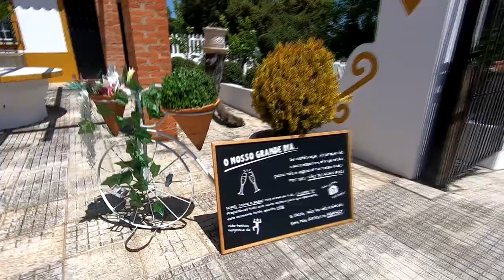VLOG 60 | Zumba no casamento | Marta e Ricardo | Nuno Florindo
Assim foi o casamento da Marta e do Ricardo na Quinta do Gato Preto em Ponte de Sôr =)

Obrigado aos noivos pelo convite e muitas felicidades!

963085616